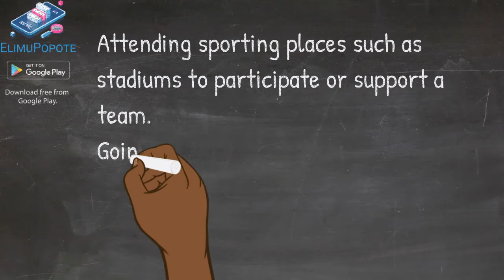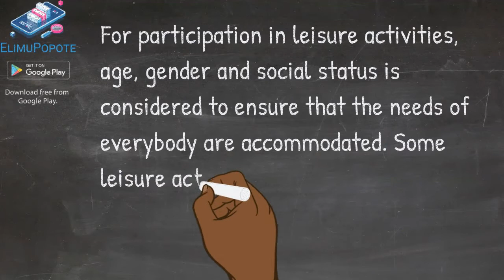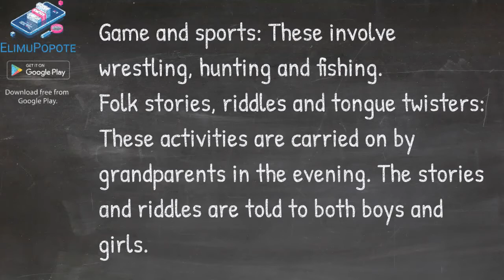Leisure Today and in Traditional African Communities: Cultural Perspectives and Modern Practices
🌍🎉 Dive into the rich tapestry of leisure, comparing its manifestations in contemporary society and traditional African communities. This enlightening and educational video sheds light on the cultural perspectives, practices, and transformative aspects of leisure across time and contexts.

In this video, we cover:

A comparative analysis of leisure in modern society and traditional African communities
Real-life examples illustrating the evolution of leisure practices
Cultural perspectives on the significance of leisure in African traditions
Practical insights into integrating traditional leisure values into contemporary lifestyles
The enduring message of cultural diversity, adaptation, and the wisdom found in the evolution of leisure.
Join us on this exploration of cultural heritage, leisure practices, and the transformative power of embracing diverse perspectives with ElimuPopote.